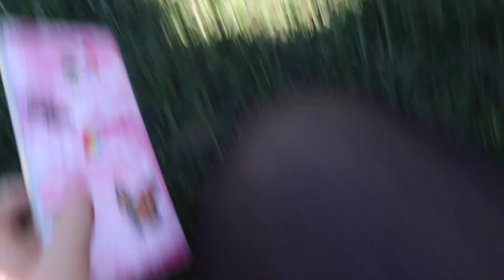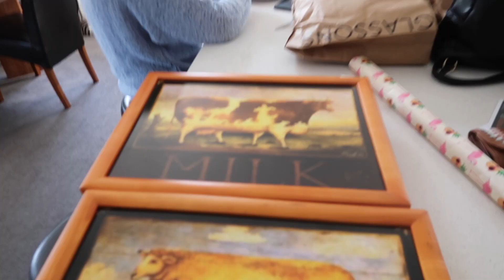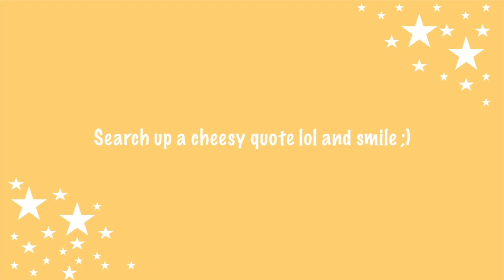Engagement Parties, Netball Games and Miraculous Marathons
Hey! Just another week in my life! Watching lots of sports games and a kids show marathon with some of my best friends as well as all the random things that rock up in my life, enjoy!